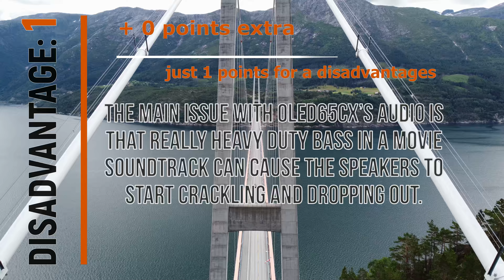🔹LG CX 65 inch SMART TV: the BEST TV OF 2022?👀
Look 🔹LG CX 65 inch SMART TV: the BEST TV OF 2022?👀

Look 🔹LG CX 65 inch SMART TV: the BEST TV OF 2022?👀 Also smart tv,lg 2020 tv,lg uhd tv ai thinq 65,lg 65um7300pua review,65um7300pua review,
65um7300pua 2019 model,lg 65um7300pua unboxing,WEBOS,REVIEW,HDR REVIEW,SUPER UHD TV,best tv,lg 65,home theater,
lg g1,lg g1 review,lg g1 unboxing,lg g1 oled,lg g1 oled tv,lg g1 oled evo,lg g1 oled review,lg g1 oled 2021,g1 lg,
g1 lg oled,best 4k tv 2021,top 4k tv 2021,best tv 2021,best oled tv 2021,2021 4k tv,lg 65 inch 4k tv,lg g1 65 inch,
gadget judge

Subscribes💌, likes❤ and comments✍ carmically bring you the best gadget!